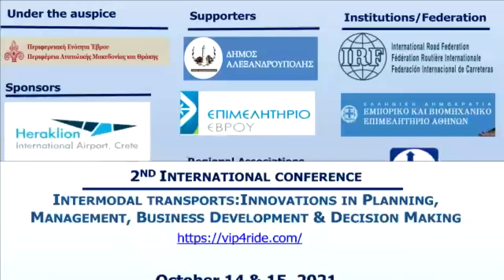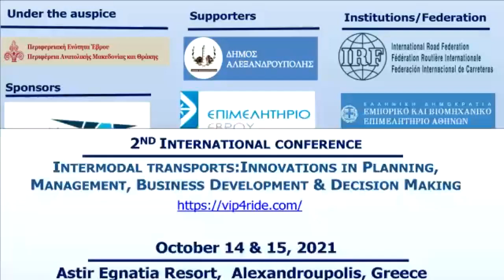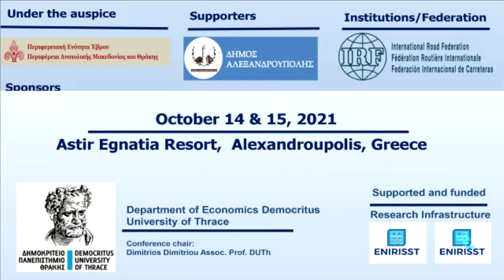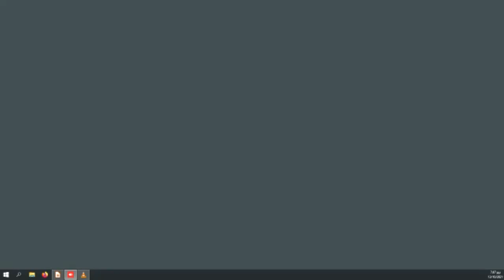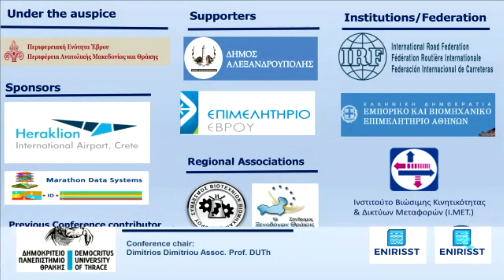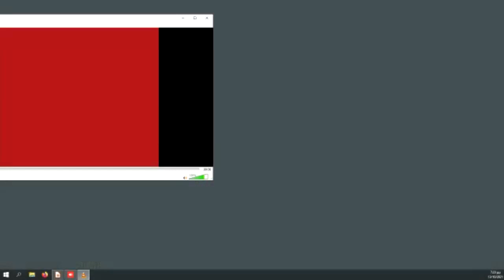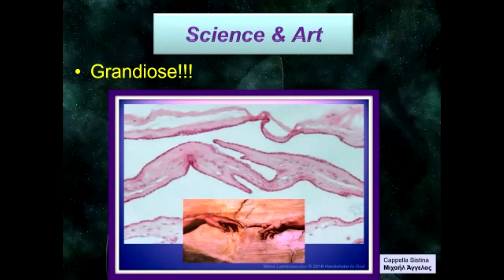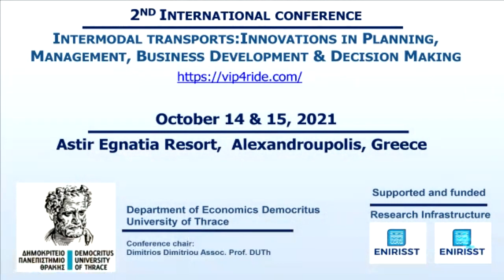New Books - Publications in DUTh, October 13th, 2021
New Books/Publications:
“Future Policies and Strategies for Nation Branding”, Victoria Pistikou, Associate Professor, DUTh
“Outsourcing and Offshoring”, Dimitrios Dimitriou, Associate Professor, DUTh
“Air Traffic Management and Control”, Dimitrios Dimitriou and  Stylianos Zantanidis, Department of Economics, DUTh
“Educational Book for Primary & Secondary School Students”, Maria Lambropoulou, Professor, Department of Medicine, DUTh